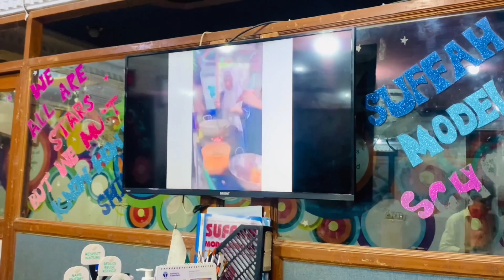Iftar Drive Day 6